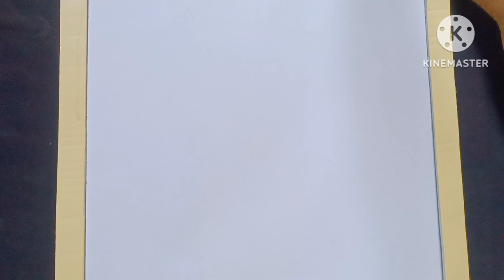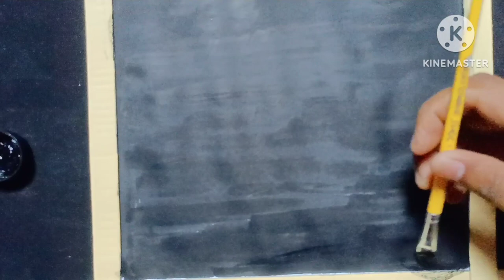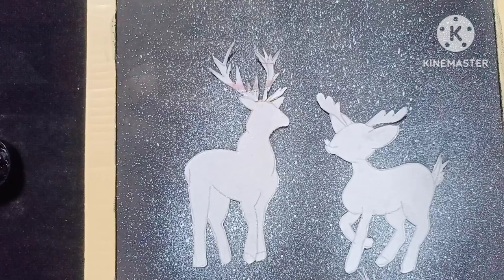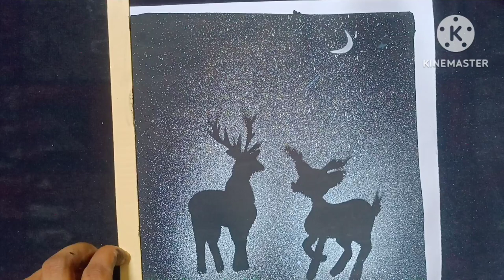How to paint a beautiful deer | step by step | poster color